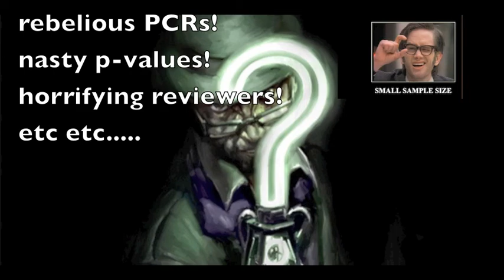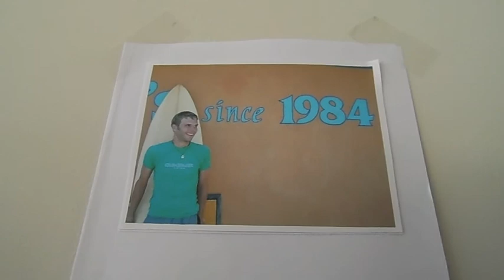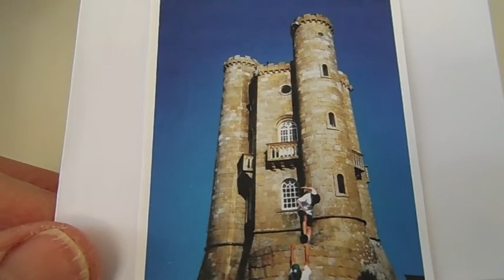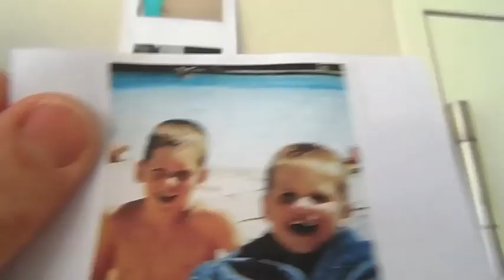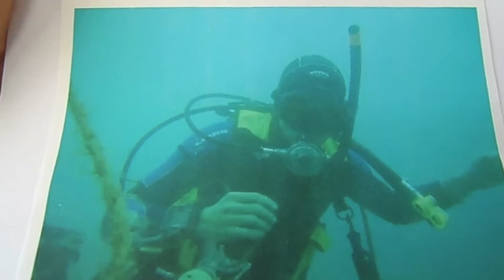Fardo Batman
collection of videos for Fardo's public defence at the UNIL